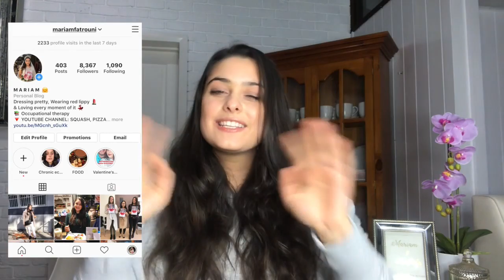ARAB SISTER REACTING TO 'FAYDEE - SALAM"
HEY EVERYONE!!

ENJOY MY REACTION TO FAYDEE'S BRAND NEW SONG "SALAM".